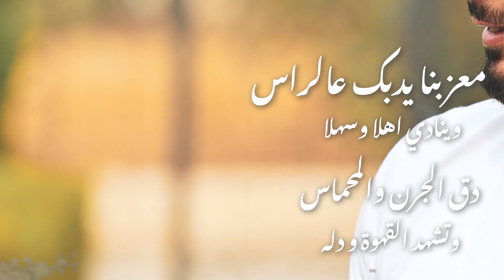اهداء الى كل العرسان || شباب بسروج الخيل - موسى الحوت - 💯 2023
القناة الرسمية لتسجيلات ماستركاسيت الأول في البلاد
يــســعــدنــا ويــشــرفــنــا أنــضــمــامــكــم لــنــا
لاتــنــســو الأعــجــاب بالـ فـيـديـوهـات
 و الاشـتـراك بـ الـقـنـاة
  للحجز والاستفسار
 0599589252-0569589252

كلمات الشاعر حكمت الغزالي
 مكس وماستر امير هريني